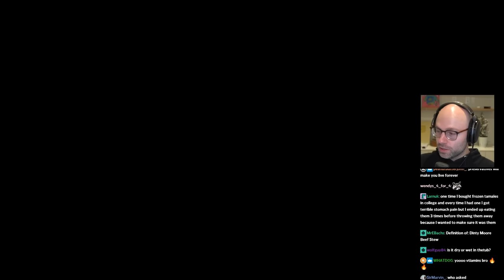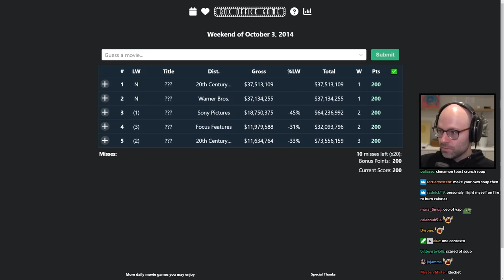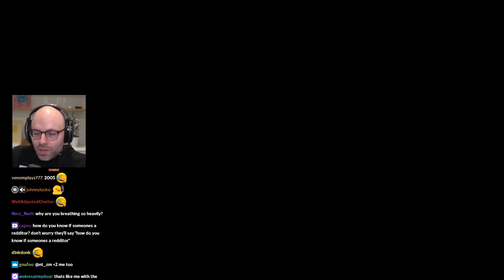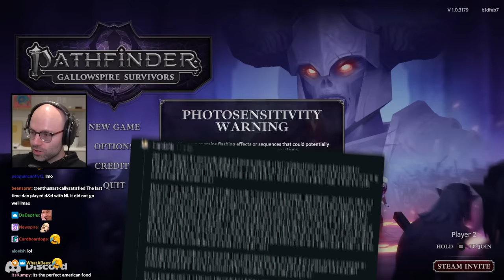Northernlion wants to be a McAmbassador so badly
why did they even pay him that one time, he does this shit ON AND OFF THE CLOCK FOR FREE